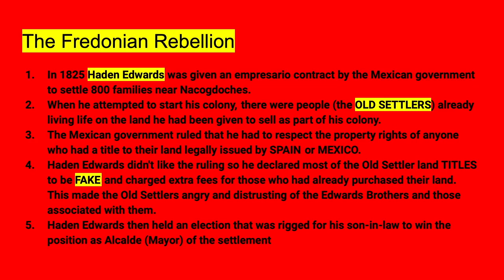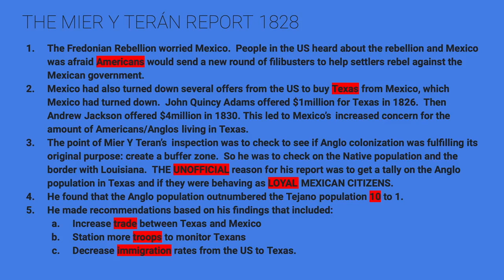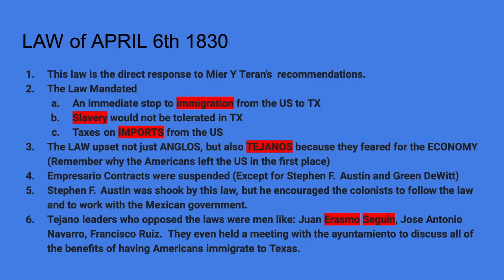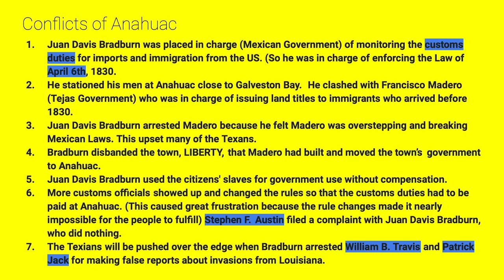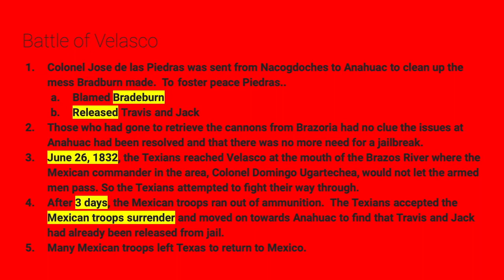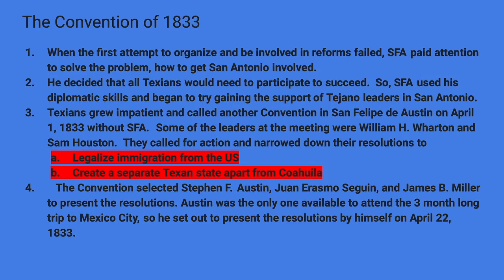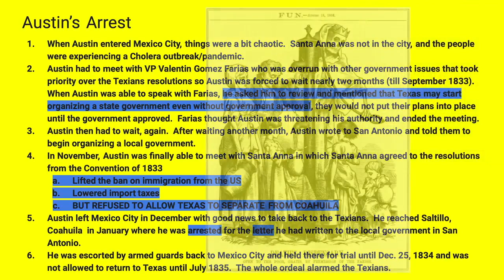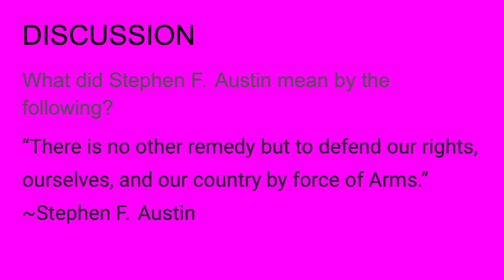Road to the Texas Revolution NOTES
This video is about Road to the Texas Revolution NOTES

TEKS: 7.1A, 7.1B, 7.3A, 7.3B, 7.3C, 7.8C, 7.20A, 7.20B, 7.20C, 7.20D, 7.20E, 7.20F, 7.21A, 7.21B, 7.22A, 7.22B, 7.22C